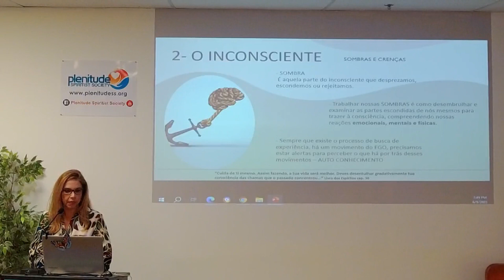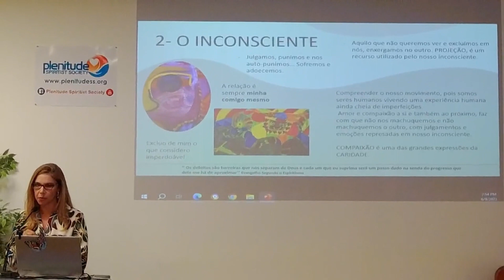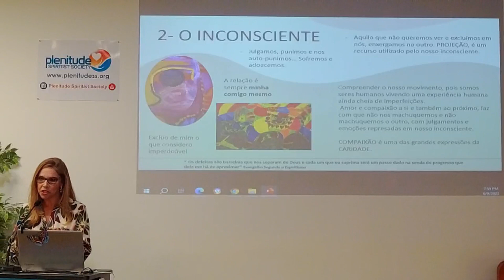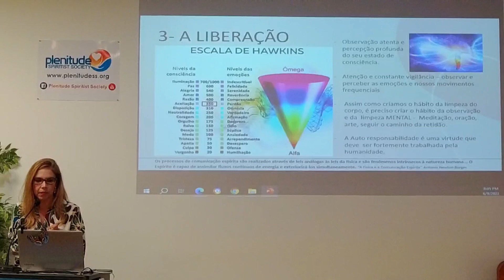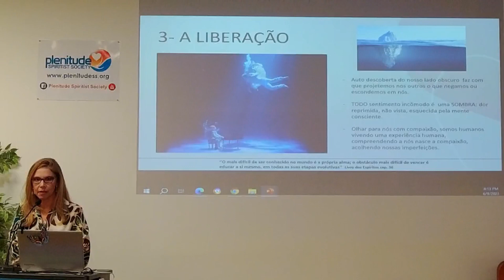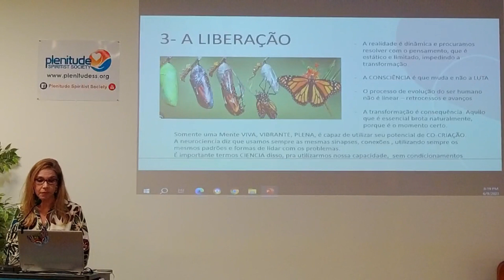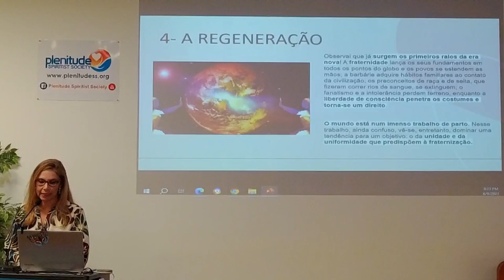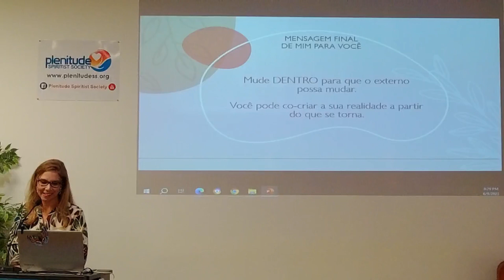Cibelle Costa - "O Poder da Cocriação"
Palestra com Cibelle Costa realizada em 09 de Junho de 2023

Tema: “O Poder da Cocriação”